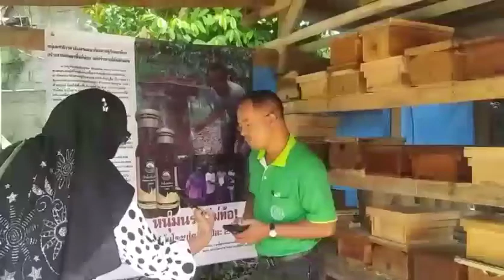ชันโรง สามารถสร้างรายได้ให้กับคนในพื้นที่ จ.นราธิวาส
ชันโรง เป็นแมลงตัวเล็กๆที่ไม่มีเหล็กใน หรือเรียกว่า ผึ้งจิ๋ว อย่างภาคใต้ แต่ถ้าภาษามลายูเรียกว่า”มาดูกือลูโล๊ะ ครับ ” แมลงชนิดนี้มีขนาดเล็กและกินเฉพาะน้ำหวานจากดอกไม้เท่านั้นโดยไม่กินน้ำเชื่อมที่มักใช้เป็นอาหารในฟาร์มเลี้ยงผึ้งทั่วไป ชันโรงไม่เลือกชนิดของดอกไม้เหมือนผึ้งอื่นๆ ดังนั้นน้ำผึ้งชันโรงจึงมีการผสมผสานจากดอกไม้นานาพันธุ์รวมไปถึงน้ำหวานจากพืชสมุนไพร จนกลายเป็นน้ำผึ้งที่มีคุณภาพสูงมีกลิ่นหอมรสชาติอร่อยเปรี้ยวอมหวานจากการหมักตามธรรมชาติ เป็น super food ที่นิยมกันมากในประเทศบราซิล ออสเตรเลีย นิวซีแลนด์ มาเลเซีย อินโดนีเซีย และสิงคโปร์ โดยเฉพาะในประเทศมาเลเซียนั้นน้ำผึ้งชันโรงเป็นที่ยอมรับในวงกว้างถึงสรรพคุณทางยาจนถึงขั้นเรียกว่า “ the mother medicine “
ด้านนายมูหัมมัดซัมซูดิน เซ็นมาด อายุ 43 ปี บ้านเลขที่ 105/8 หมู่ 4 บ้านบูเกะปาลัส ตำบลยี่งอ อำเภอยี่งอ จังหวัดนราธิวาส กล่าวว่า จุดเริ่มต้น จากที่เห็นชันโรงตามธรรมชาติ เดิมอยู่คนในพื้นที่เกษตรผสมผสานกรีดยาง เลี้ยงปลา ปลูกผัก  จึงได้เลี้ยงชันโรงเป็นอาชีพเสริม ชันโรงสามารถเป็นเกษตรอินทรย์ ข้อดีชันโรงสามารถไปผสมเกสรข้อมัน และเพิ่มผลผลิตได้และรสชาดด้วย ที่ไหนมีการเผาทางเกษตร ชันโรงไม่สามารถผสมเกสรได้ โดยใช้เกษตรกรผสมผสานตามในหลวงของเราได้ น้ำผึ้งและชันของผึ้งชันโรงจึงมีคุณสมบัติในการป้องกันมะเร็ง เบาหวาน ความดัน และอื่นๆ  จากผลการวิจัยของสำนักวิทยาศาสตร์ต่างๆ ในประเทศไทย พบว่าน้ำผึ้งและชันจากผึ้งชันโรง มีวิตามินบี 1 วิตามินบี 6 สารไนอาซิน สารต้านอนุมูลอิสระ ต้านเชื้อโรค เพิ่มภูมิคุ้มกัน ตลอดจนสารยับยั้งการสร้างเม็ดสีเมลานินที่ผิวหนัง อีกด้วย
ภาพ- ข่าว ซาการียา ดอเลาะ จ.นราธิวาส